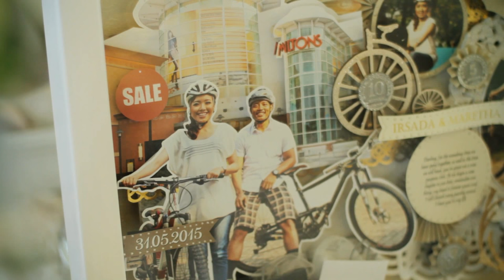Irsada + Maretha part II | Resepsi | Wedding Clip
Vunmotion presents

Irsada + Maretha Wedding

Vunmotion Cinematography

we serve : Wedding, Music Video Clip, TVC, Profile Video, Movie and more.

vunmotionpictures

however, we don't own every music on this video. all of this music are belonged to them who owned it. :)